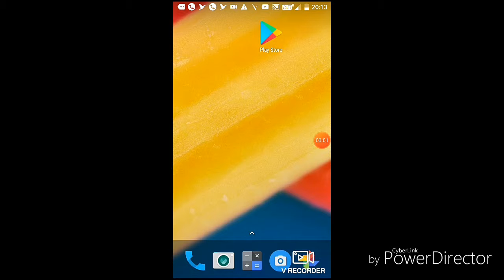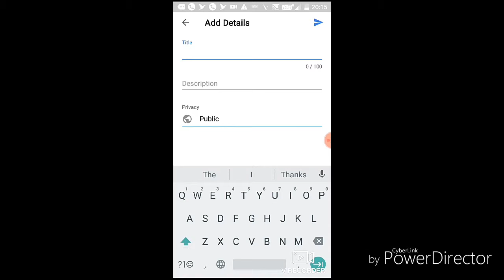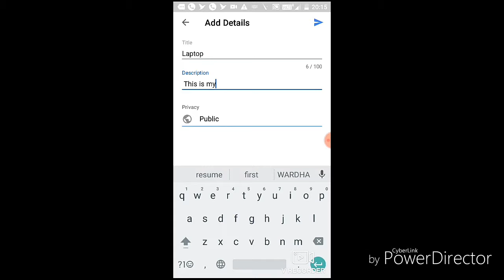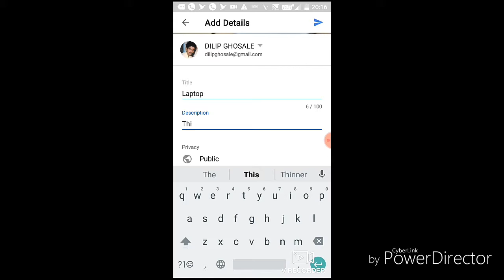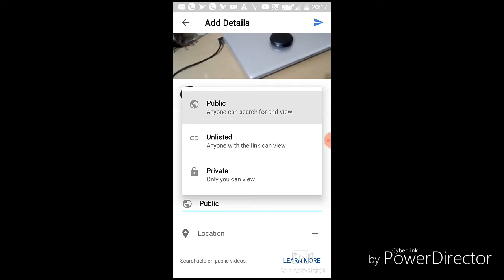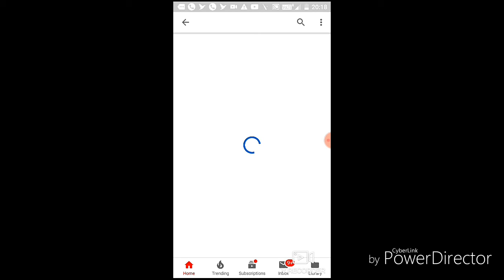How to upload videos on YouTube in Hindi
Hi friends today I am so how to upload a video on YouTube in Hindi so guys please subscribe to our channel and press the bell icon for more notifications thanks.